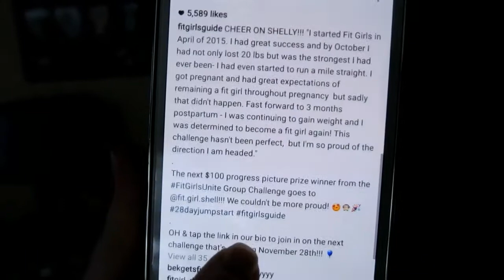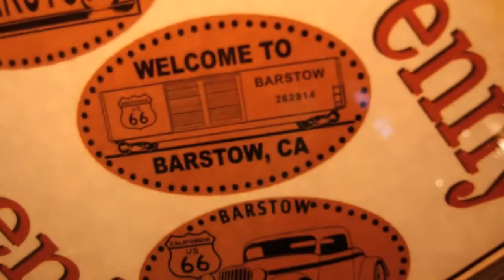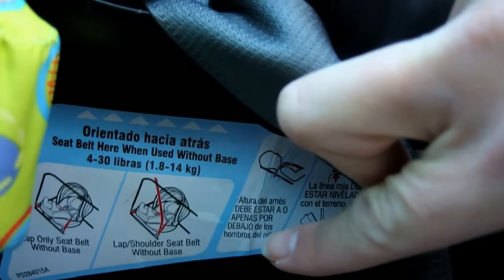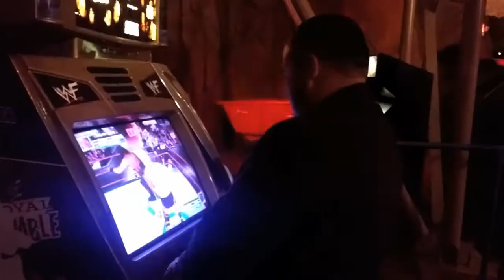BARSTOW ROAD TRIP!! - ADVENTURE DOME VIDEO